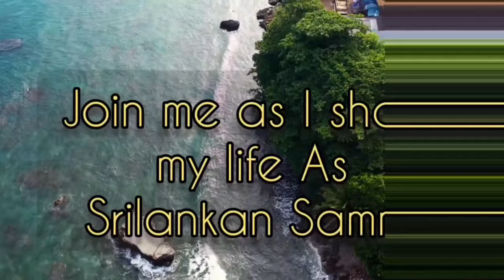Witness the Breathtaking 9 Arches Bridge and Waterfall srilanka ආරුක්කු නවයක් පාලම සහ දිය ඇල්ල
Greetings to you my friends and thank you for taking the time to watch this video. Today I will talk to you about Witness the Breathtaking 9 Arches Bridge and Waterfall

I will use your donation to buy local food from a local farmer, they set up roadside stands to sell their wares directly. 1USD will allow me to buy some good King Coconuts, a few mangos, or a rack of bananas. I will overpay the vendor to share your support with the locals who need it most.

I will share the things happening in my life, as well as things that I find interesting. I am just a simple guy looking to see if I can grow my channel and help others, and as my channel grows I will try and improve.

I am offering LIFE COACHING sessions where I can impart my 55 years of life experience living in 10 different countries, married and divorced, financial, emotional, legal, world travel, etc., and share with you the MISTAKES I made and how you can avoid them to reach your goals!

CAMERA I USE: My first 90 videos were on a Samsung Galaxy S8+ then I got a Samsung Galaxy S10 5G then a Samsung Galaxy Fold Z2 now a Galaxy Fold Z3
EDITING SOFTWARE: Videopad Video Editor and now VEED.io online editor
GIMBLE: FeiyuTech Vimble 2 and now a new custom gimble for my FOLD 3